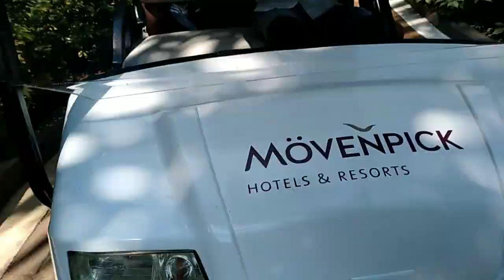Movenpick Resort & Spa Boracay | Boodle Fight Birthday Celebration | Travel |#95 vlog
Hi to all of you! For those who do not know me? my name is Tintin and welcome to my channel - Notsotiny tintin 😍 See an almost daily vlogs of my journey as a mother, wife, career woman and a gigster too in comedy form 🤣.

Part 6 is the last venture in Movenpick Resort & Spa Boracay where we experienced boodle Fight of my sister's birthday celebration.

To all my subscribers I thank you very much for your support!